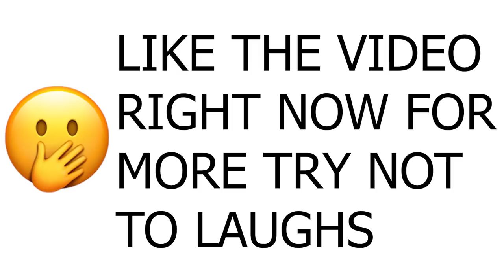The THIRSTIEST Man In The World | TikTok Try Not To Laugh